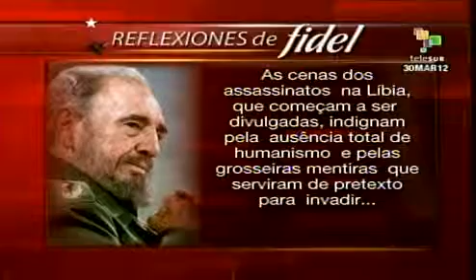Novas reflexões de Fidel Castro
Em suas novas reflexões, intituladas "A necessidade de enriquecer nossos conhecimentos", Fidel Castro aborda a guerra na Líbia. Ele critica as mentiras que serviram de pretexto para a invasão militar do país, que contou com mais de 25 mil operações militares. teleSUR